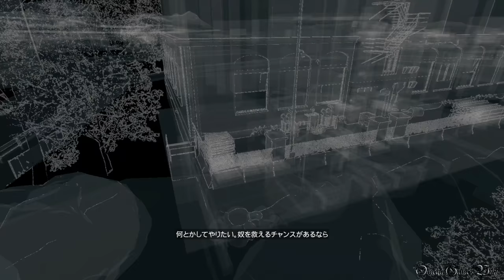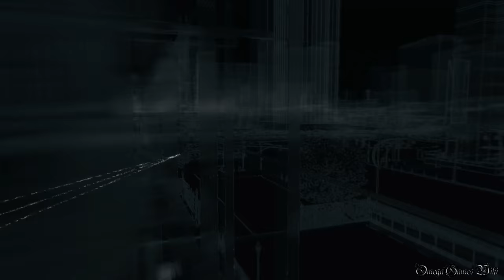【PS4】Watch Dogs BAD BLOOD - #3 ACT 1 MISSION 3・わずかな需要/NEEDS OF THE FEW（No Damage）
Part 3
DLC BAD BLOOD メインミッション：
・ACT 1
・MISSION 3 - わずかな需要/NEEDS OF THE FEW
・New Game - Normal （No Damage）

- 発売日： 2014年6月26日 (日本)
- ジャンル ： Action
- ESRB : Cero Z
- 開発: UBISOFT